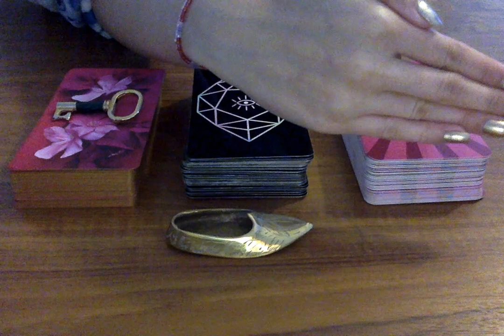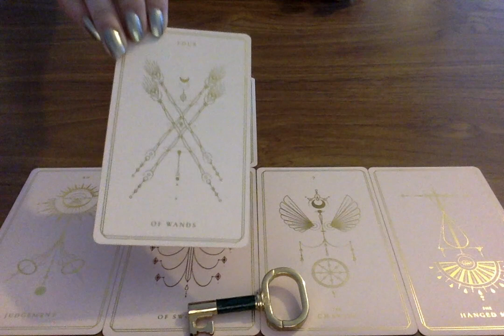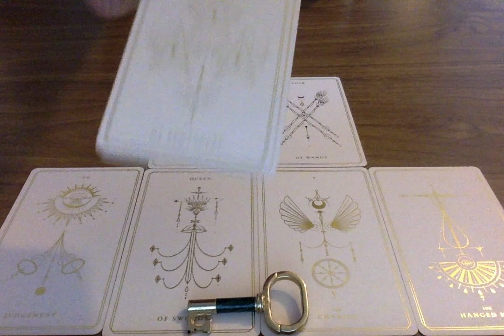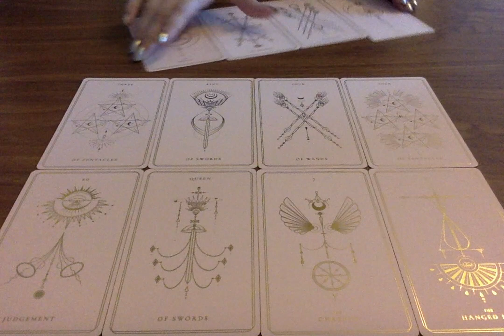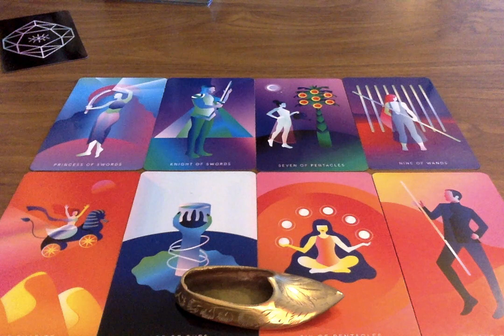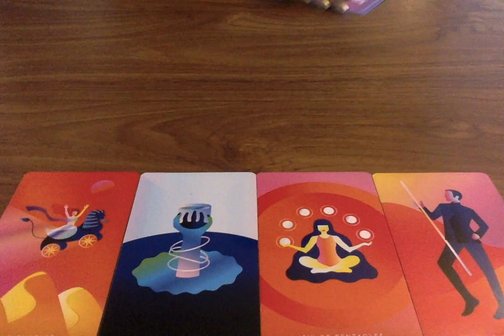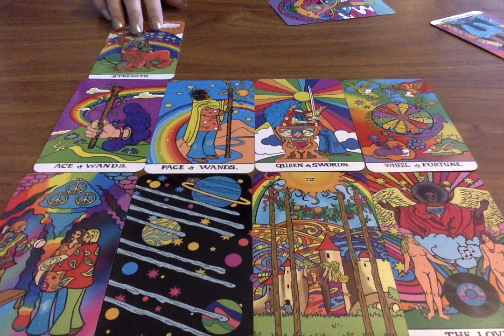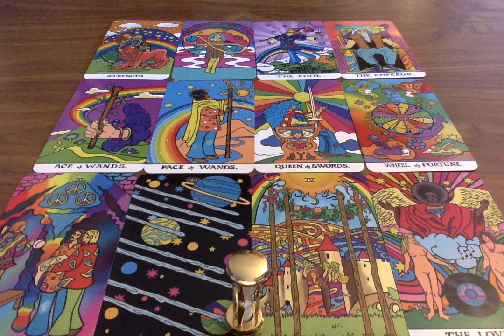PICK A CARD *ARE WE MEANT TO BE TOGETHER? 👩‍❤️‍👨❤️🏠 Charm Tarot Card Love Reading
Timestamps:
❤️ 1) 2:51
❤️ 2) 26:52
❤️ 3) 43:41

Cards used: Soul Cards, Mystic Mondays, Groovy Waite

Moonlight Guidance
Felixstowe
Suffolk
IP11 1BW
UK